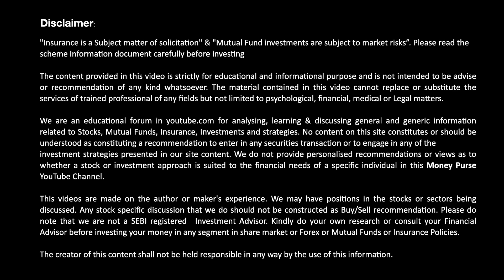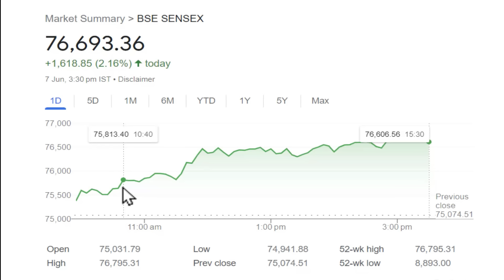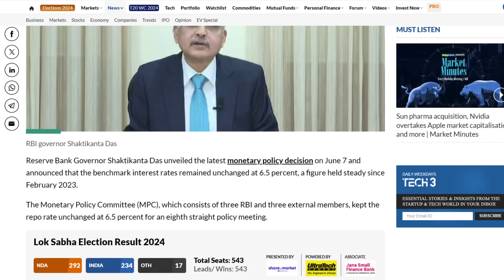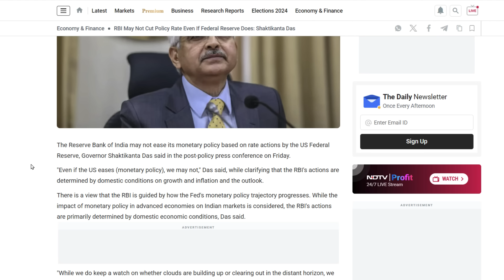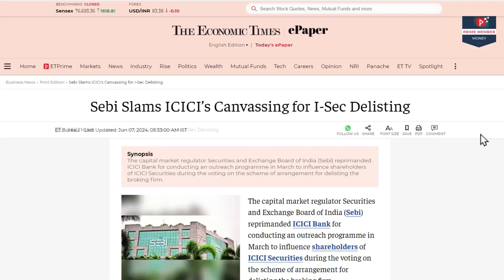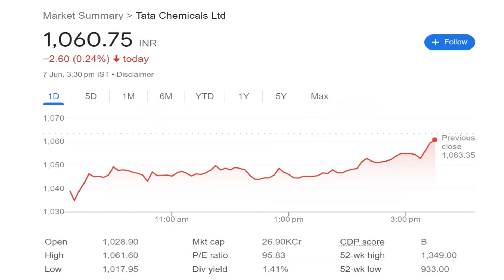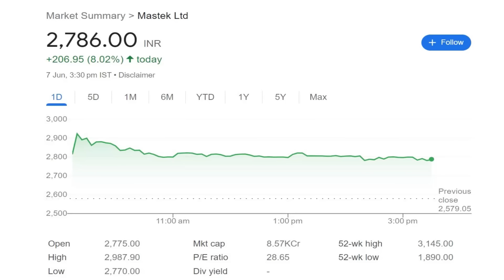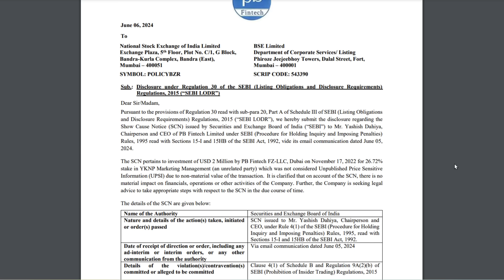#828 Daily Money Show | Money Purse Stock Market News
00:00 Market Update
02:02 Mutual Funds Big Scam
04:41 RBI on Interest Rates
06:13 Friday Question
06:49 RVNL Stock Update
07:16 Wipro Update
07:40 Blink it is Cheating
08:57 ICICI Bank & Isec Issue
10:04 Tata Chemical Update
10:48 Bajaj Finance Update
11:21 Zen Tech Update
12:03 Mastek Update
12:43 IRB infra Update
13:06 G E Shipping Update
13:36 Adani Port Update
14:00 PB fintech Update